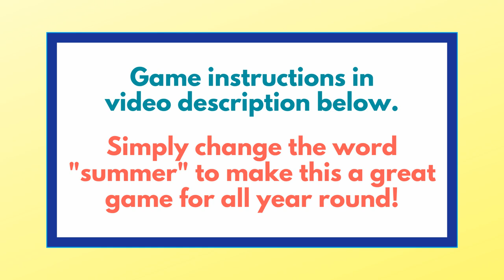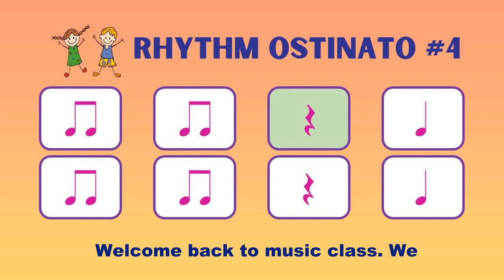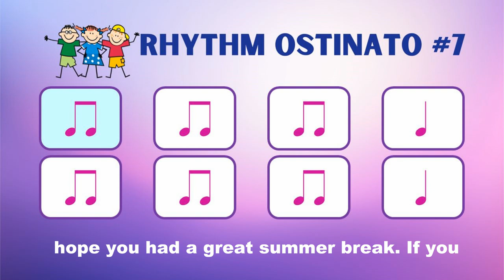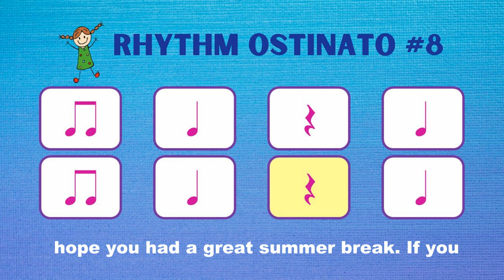Back to School Rhythm Play Along and Beat Passing Game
Kids love this EASY back to school rhythm play along and beat passing game! A welcome song that’s perfect for back to school and ALL YEAR ROUND with a simple lyric change, “Welcome Back to Music Class” by Lisa Gillam is a solo response, sing your name game that’s LOADS of fun! A hand clapping singing game in the style of “Down by the Banks”, this activity is also great for reinforcing steady beat.

When students are “out”, they get to play (or clap) an easy  rhythm ostinato which helps keep everyone busy at all times. This solo response welcome song and singing game is great for first, second and third grade. They’ll ask for this circle game again and again!

**The verse repeats eight times on the video to facilitate classroom game play.

Game Instructions:
1. Form a beat-passing circle arrangement similar to that of “Down by the Banks”.
2. Instruct students to clap their neighbor’s left hand on the steady beat and play this video.
3. The student who receives the last clap sings their name, “My name is ________.” (sol-mi-la-sol-mi)
4. That person is now “out” and will leave the circle and play the easy rhythm ostinato patterns shown on this video for the remainder of the game.
5. This process continues until no students are remaining in the circle.
6. Younger students may need to pass an object rather than perform the advanced clapping pattern mentioned above.
7. Change the word “summer” to any other season or event to use this video all year round!

Would you like to see another great beat-passing game and play along video? Check out this fun rhythm play along song, “Bounce to the Beat”:

Do you love this fun classroom song? Gain access to its supplementary materials and LOADS of other original songs and resources by becoming a member of The Music Classroom. It's FREE for TWO weeks!